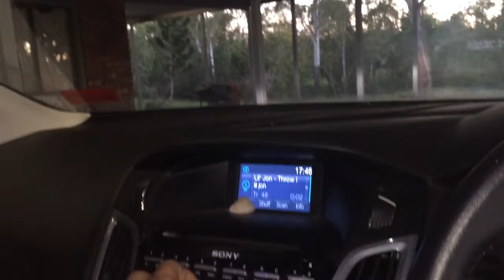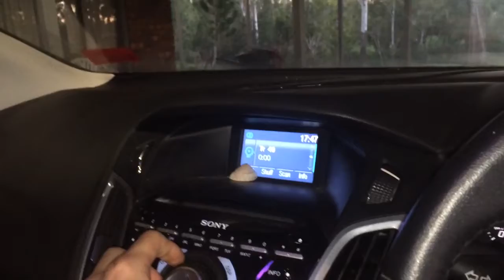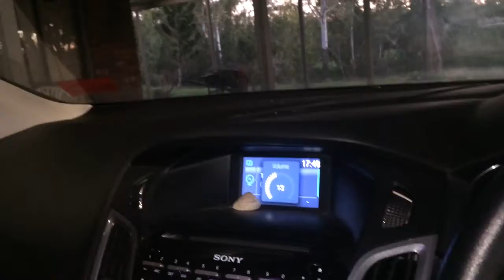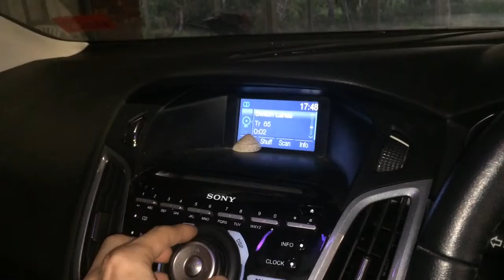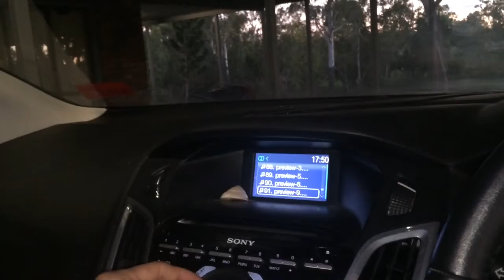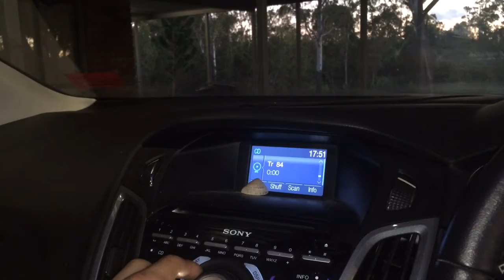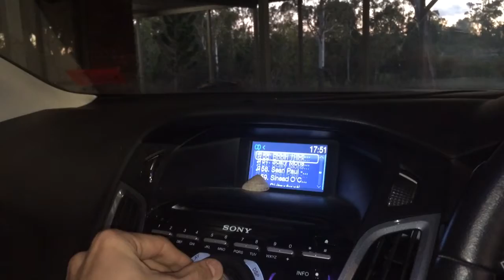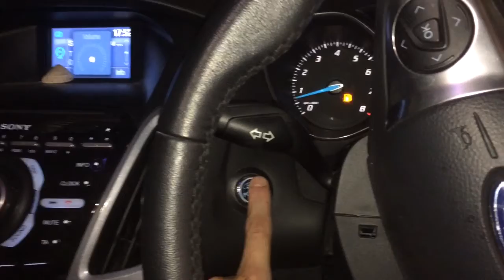4 12" inch subwoofers playing bass